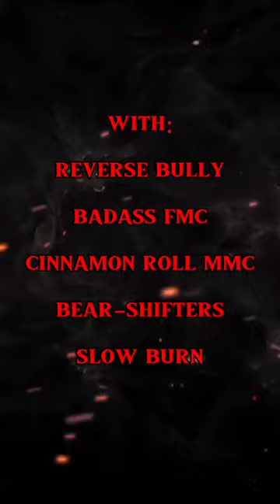Leona Trailer 2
Leona is the second book in the Agents of Balance and Chaos Series, releasing November 15, 2023.

Brown bear-shifters are known for their strength and resilience. Their wildness and ferocity. No bear-shifter embodies these attributes more than Chief Leona. She's strong, confident. A force to be reckoned with. She plans to use her strength to win the upcoming Bear Festival; the centennial contest where shifters compete to be deemed worthy by the Gods. The prize? The opportunity to guard the bear-shifter's most holy relic.

This year is different. Not only are there forces at work in the world at large, but her Clan Elders are pressuring her to choose a mate. The candidates? Twin brothers, polar-bear shifters from a neighboring clan. Too bad for them, she has no interest in taking a mate, no matter how much she may be attracted to the youngest twin.

Zandros fell into lust as soon as he laid eyes on Leona. She was fierce, unexpected, and everything he thought he hated in a woman. The more he gets to know her, the harder he falls. He quickly learns his practiced flirtations and decadent kisses aren't going to win her, so what will? What would convince her that he is the man for her?

Be sure to check out my for news, upcoming releases, and the opportunity to ARC read! A full list of Trigger Warnings are also available on my website.